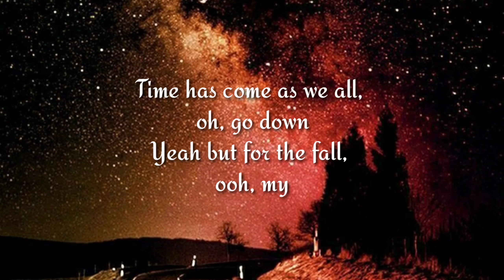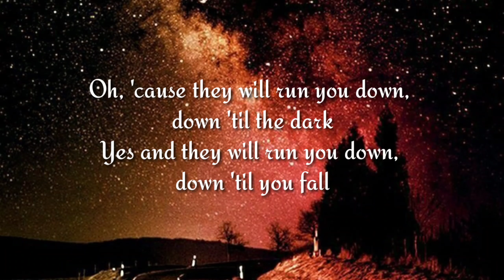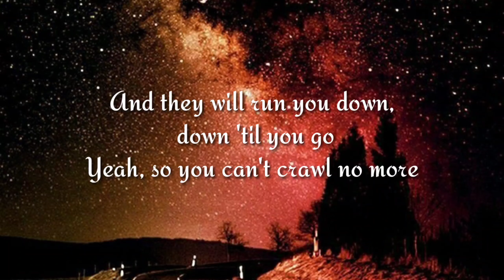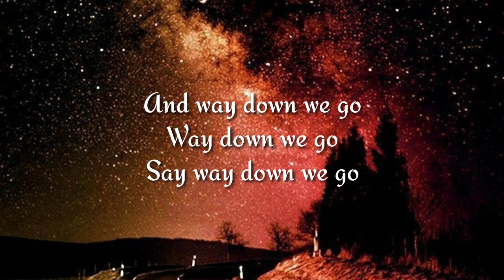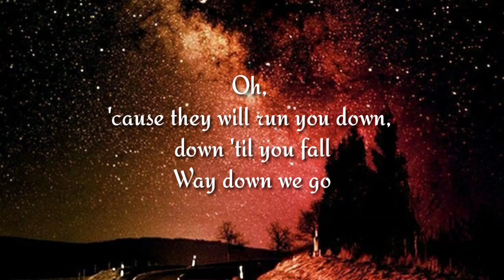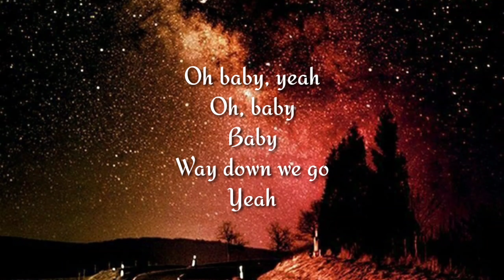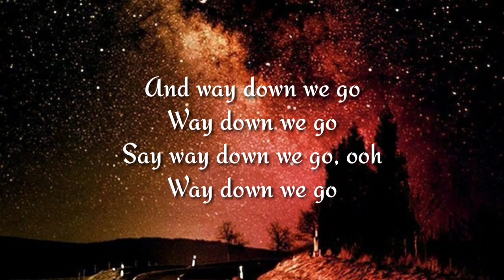Kaleo - Way Down We Go (Lyrics)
Movies Used :-
Logan Trailer #2 Soundtrack

Oh, Father tell me, do we get what we deserve?
Time has come as we all, oh, go down
Yeah but for the fall, ooh, my
Do you dare to look him right in the eyes? Yeah
Oh, 'cause they will run you down, down 'til the dark
Yes and they will run you down, down 'til you fall
And they will run you down, down 'til you go
Yeah, so you can't crawl no more
And way down we go
Way down we go
Say way down we go
Oh, 'cause they will run you down, down 'til you fall
Oh baby, yeah
Oh, baby
Baby
Yeah
Say way down we go, ooh